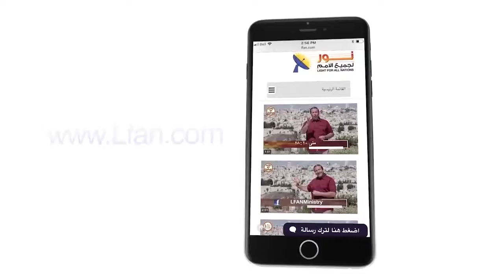482:13 الرجاء الحقيقي هو الذي يتحدى المستحيل